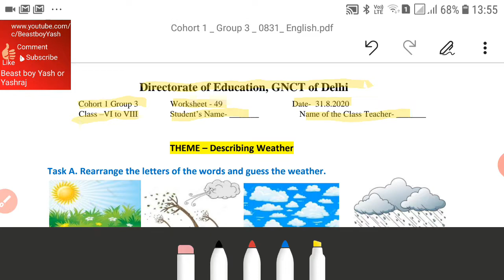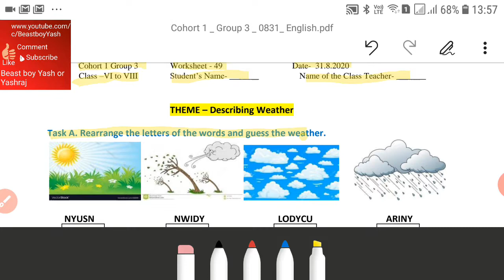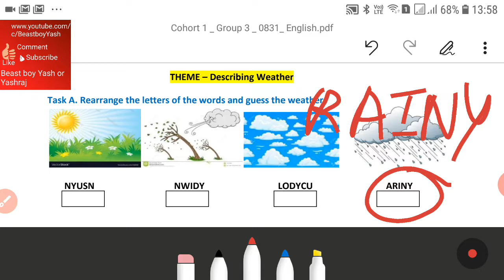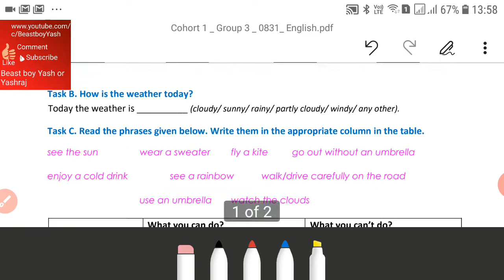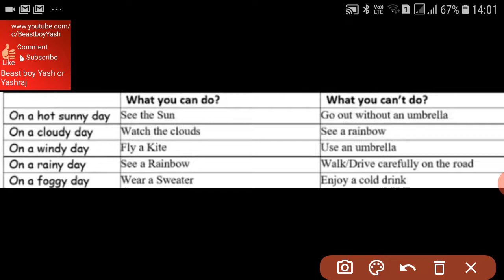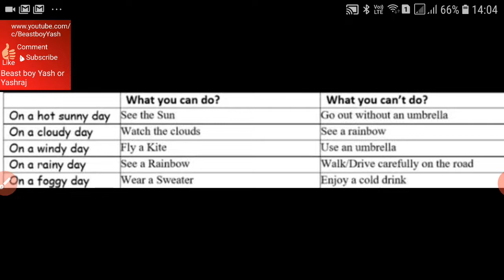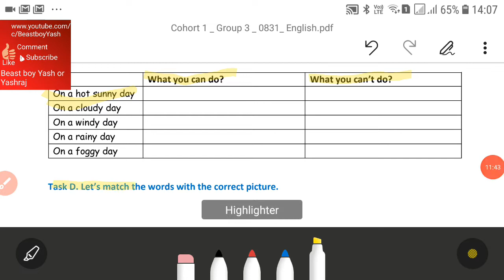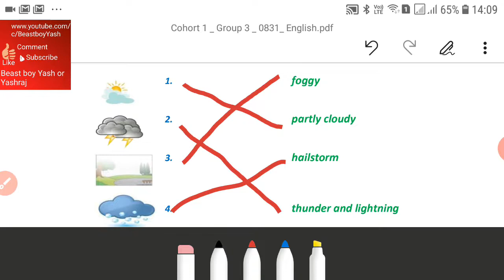DOE Worksheet-49,English & Hindi Medium for class 6-8 (31 August,2020)